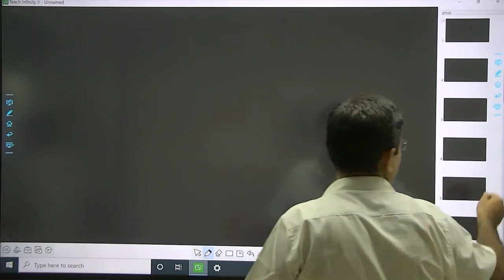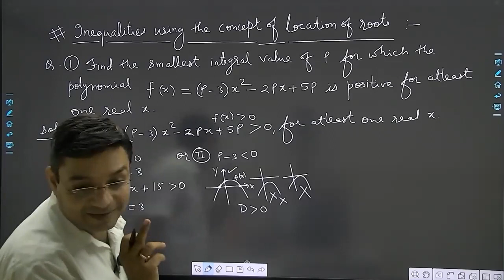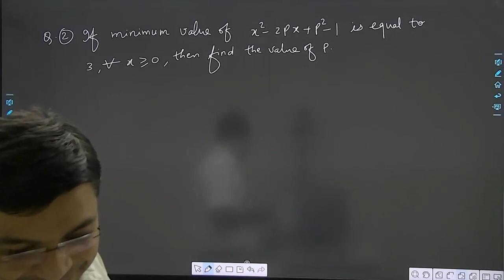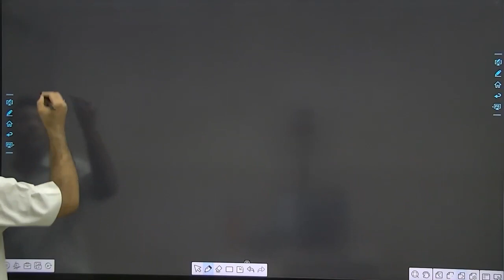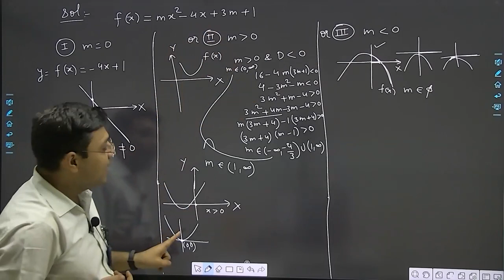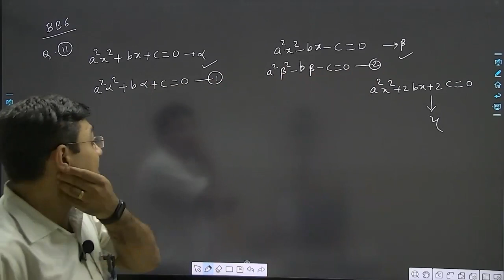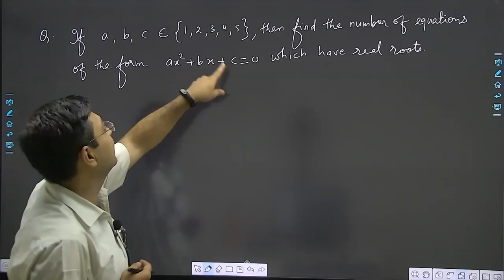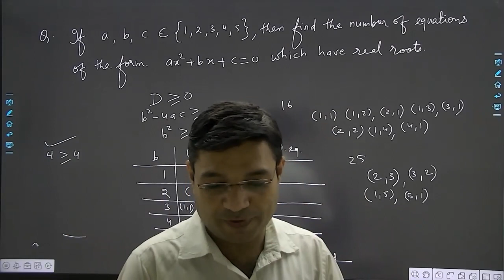Quad Eq 13